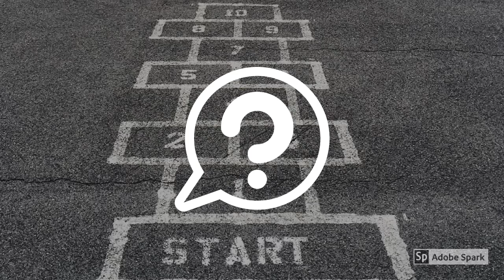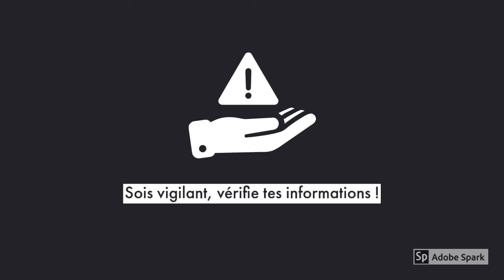Comment une fausse information peut avoir de graves conséquences